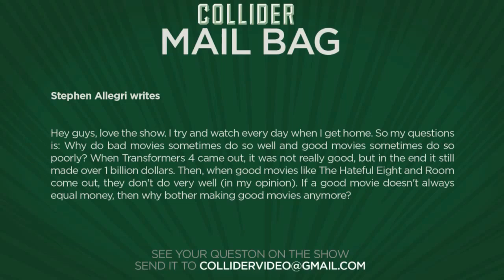Why a good film doesn't always equal success - Collider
Stephen Allegri writes:

Hey guys, love the show. I try and watch every day when I get home. So my questions is: Why do bad movies sometimes do so well and good movies sometimes do so poorly? When Transformers 4 came out, it was not really good, but in the end it still made over 1 billion dollars. Then, when good movies like The Hateful Eight and Room come out, they don't do very well (in my opinion). If a good movie doesn't always equal money, then why bother making good movies anymore?